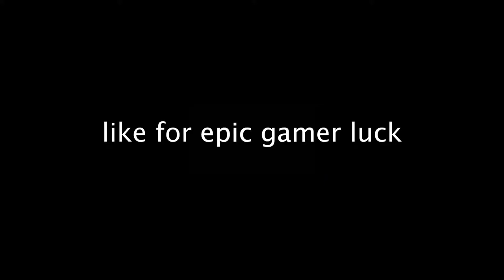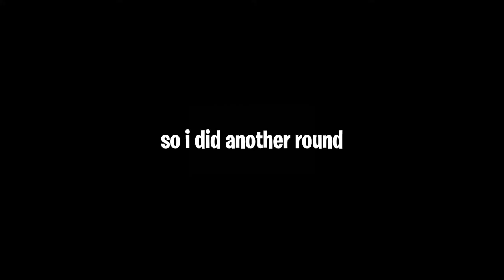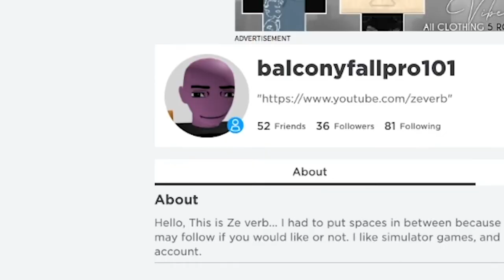So I Did A Tower of Hell Bet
In today's video me and my friend play Tower Of Hell and put a bet on the line. Whoever gets to the top first wins.